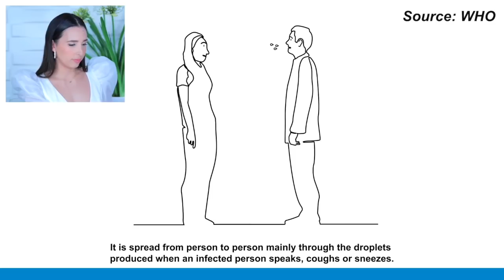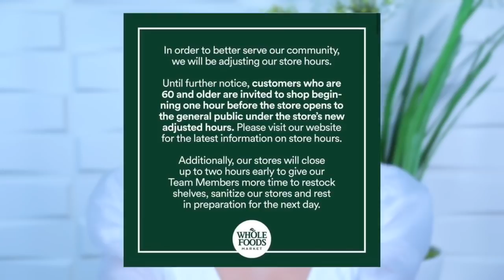Exposing Quarantine Hacks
2nd Instagram: @higuysimmar

♥ List of restaurants offering free delivery (also other restaurants like The Cheesecake Factory are offering free delivery within food delivery apps like Doordash)

♥ Delivery services like Grubhub, DoorDash, and Caviar are offering “no-contact” delivery options. (Drivers will call or text when they arrive and leave orders in a safe place for customers to retrieve.)

♥ If you prefer PC Gaming, GOG is giving you 25 free games

♥ I’m also very excited to announce my new game Burrito Blast is available for iPhones and Android devices and it’s completely free!

Hi guys! So todayyy it’s going to be a very different kind of video. The entire world is going through a crisis and at a time like this the worst thing we can do is spread misinformation. This is why I wanted to make this video where I will be debunking common myths about the virus, and giving you some tips to better cope with the quarantine. I have a Biology degree with a specialization in Microbiology so I feel qualified to talk to you about this, so please listen 💕 I hope you like this video I LOVE YOU ALL 💕

If you like this video please share it, it would help so much!!